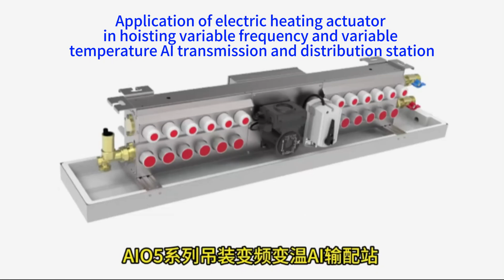Hoisting variable frequency and variable temperature AI distribution stations.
Application of electric heating actuators in hoisting variable frequency and variable temperature AI distribution stations.
The advantages are as follows:
1.Adopting integrated pipeline design, easy to install on site. 2.Factory pre-installed anti-scaling electric heating actuators. 3.Precisely control the mixed water temperature
4.Equipped with intelligent IoT system to achieve "variable water temperature to track dew point"
Shanghai TU-POLY Industrial Co.,Ltd.